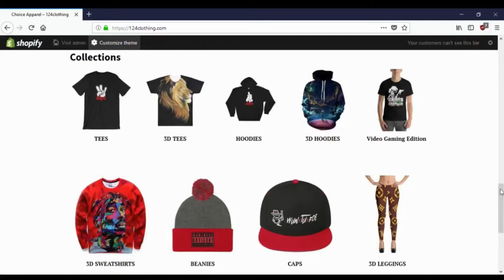(GTA 5 MODS) THANOS !!! (GTA 5 REAL LIFE MODS)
THANOS !!! GTA 5 MODS (GTA 5 REAL LIFE MODS)

(MORE GTA 5 ONLINE GLITCHES)